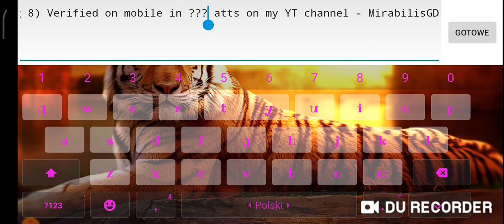[60hz mobile] Killbot Layout By MirabilisGD (me) Verified!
GG! Good layout (in my opinion) Hope you play and enjoy it!

My private discord:

Mirabilis GD#7015

MirabilisGD